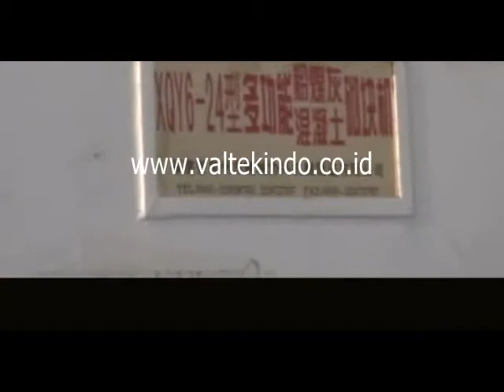Jual mesin Pembuat Batako Semen (bukan bata merah, bukan Bata Ringan)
INDONESIAN BAHASA:
Kami menjual segala jenis mesin Mesin Industri, diantaranya: